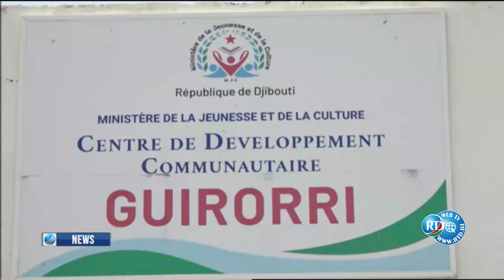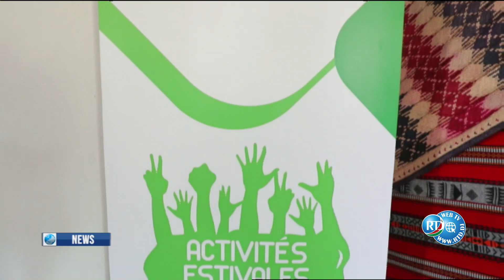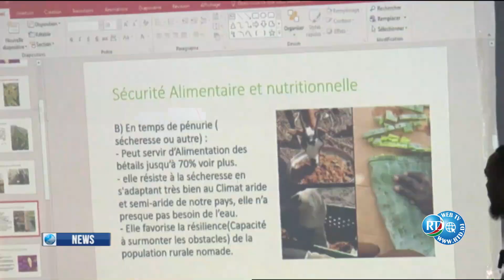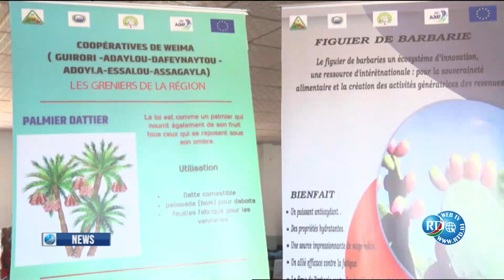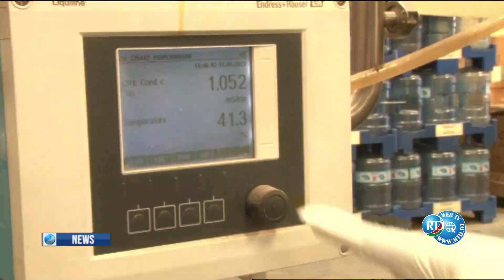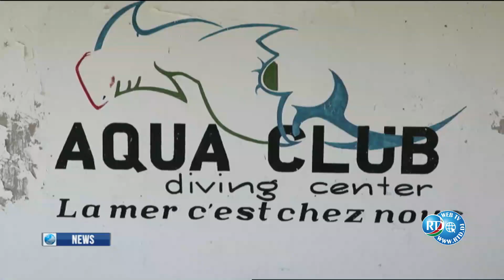English News 18/08/2023